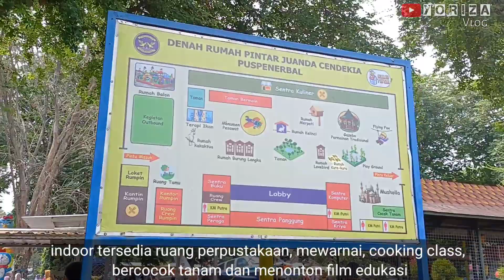Outingclass di Rumah Pintar Juanda Cendekia || RA Putra Harapan Gondang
Video ini berisi keseruan Outing Class RA Putra Harapan Gondang 2024 di Rumah Pintar Juanda Cendekia yang terletak di Jl. Raya Bandara Juanda, Kepuh, Betro, Kec. Sedati, Kabupaten Sidoarjo, Jawa Timur 61253.